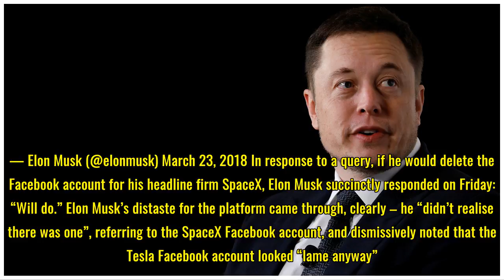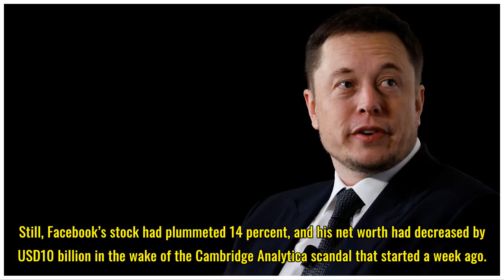Clash of the Tech Titans: Elon Musk Joins deletefacebook, Zuckerberg's Net Worth Plummets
After the shocking news of the massive leak of personal data by Facebook, Whatsapp co-founder Brian Acton’s deletefacebook twitter campaign has since reached critical mass. Initiated as an act to protest the apparent disregard by Zuckerberg and his team at Facebook for the security of user data, d...